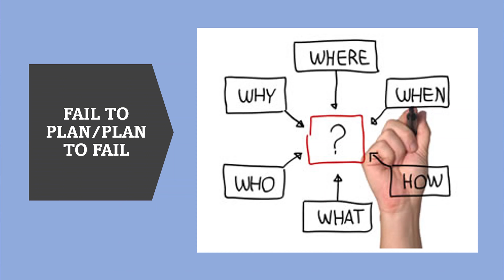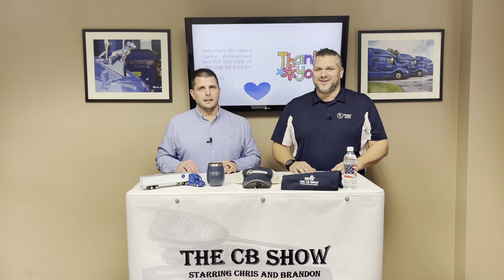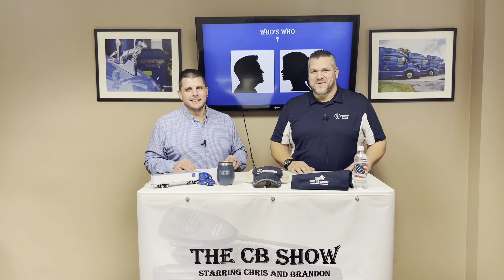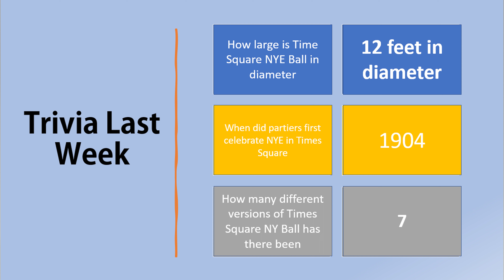The CB Show 1-7-2022